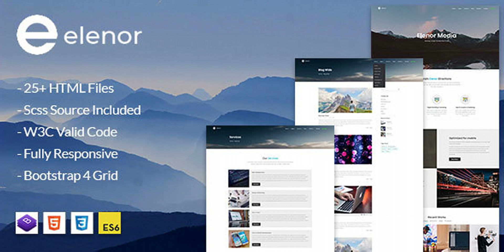Elenor - Creative Agency, Corporate and Portfolio Multi-purpose HTML Template | Themeforest Website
Elenor is a fully featured , retina ready, responsive HTML5 template. That has ample opportunities and simplicity of customization, clean, and unique design. This is truly multi-purpose template which is suitable for a wide variety of websites: business, corporate, creative, portfolio, blog. Features List Clean, Minimalistic design Bootstrap 4 Grid W3C Validated, Clean Code Free Google fonts Fully Responsive 25+ HTML files Easy to Customize Google Map Cross Browser Compatible 600+ Font Awesome Icons Built with SCSS Pre-Processor SCSS Source Included Well Documented Quick, Dedicated & Professional Support ES6 ready JavaScript source Resources Bootstrap4 Grid jQuery Stellar.js Imagesloaded.js particlesground.js Owl Carousel 2 ripple.js isotop.js slick.js particles.js progressbar.js waypoints.js Fonts Font Awesome Poppins Montserrat Demo Images Pictures are not included in the archive. Unsplash Pexels Pixabay

download Elenor - Creative Agency, Corporate and Portfolio Multi-purpose HTML Template | Themeforest Website Templates and Themes